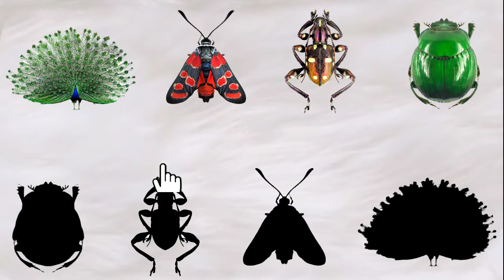CUTE ANIMALS PEACOCK AND BETTER FAMILY JIGSAW PUZZLE | 공작과 더 나은 가족 | FUNNY ANIMALS | WILD ANIMALS